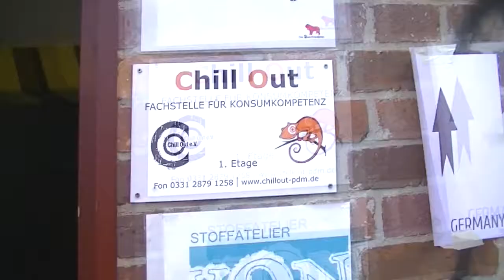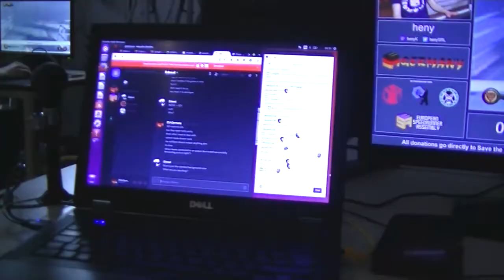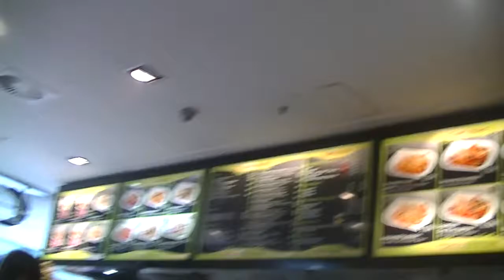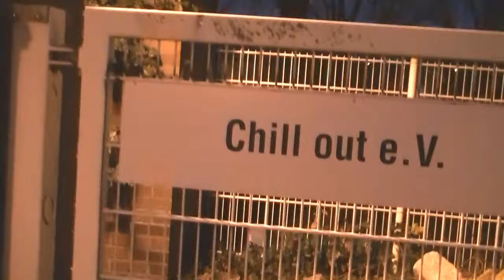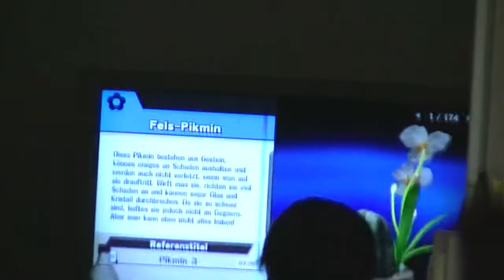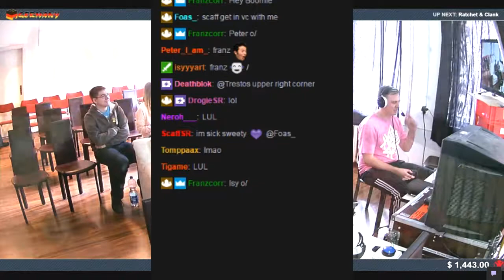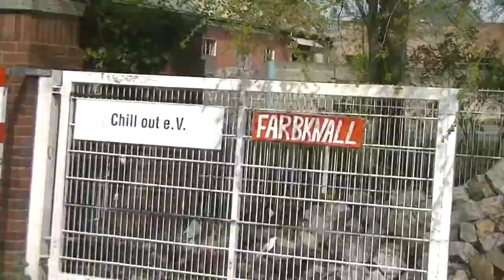Mein ESAGermany 2017 Vlog / Highlights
• Straight Out The Basement 3 - Axel Ljung
• At The Sky Bar 3 - Anders Göransson
• Hello Mr Ocean - Niklas Ahlström
• Open Air 2 - Anders Göransson
• Italian Winter Rain 2 - Peter Sandberg